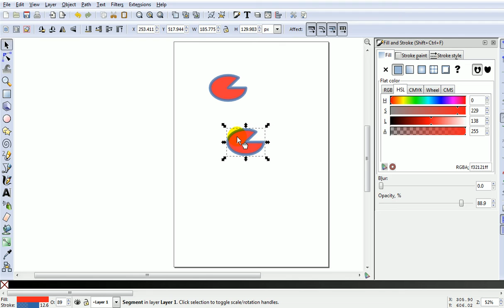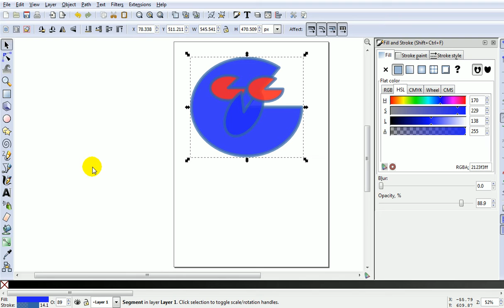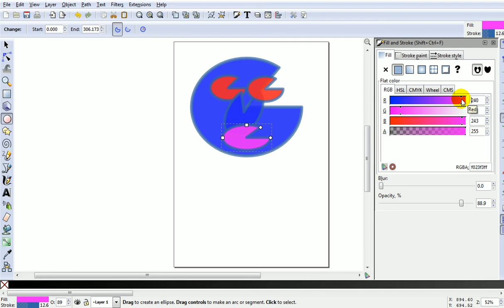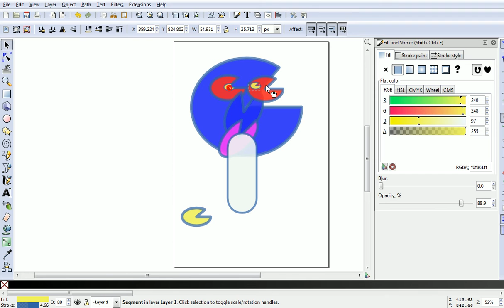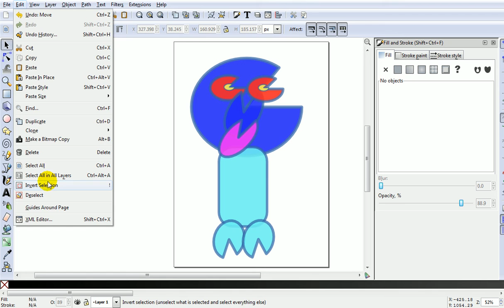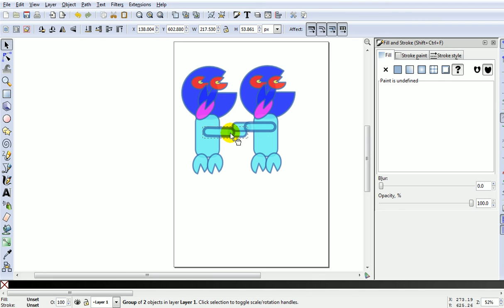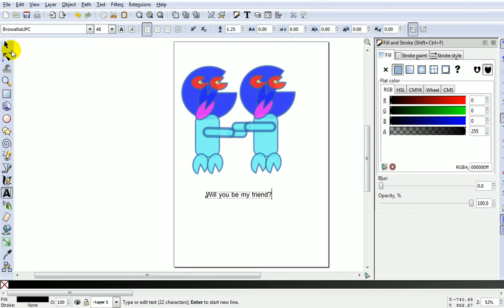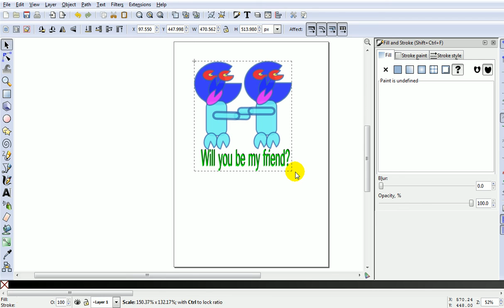Ask your friend: Will YOU BE MY Friend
I used INKSCAPE to come up with this message.
Come on, go ahead, Ask your friend.. Will you be my friend?
INKSCAPE : easy to use, very easy to use...let me know if you like to see a tailored message like  您将被我朋友, あなたは私のよきパートナーとなるでしょう, 넌 내 친구야